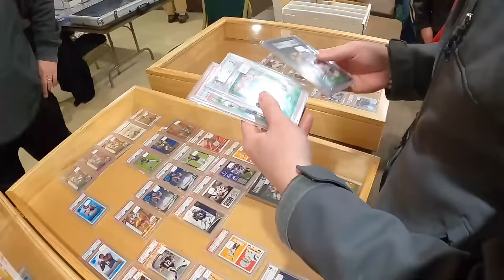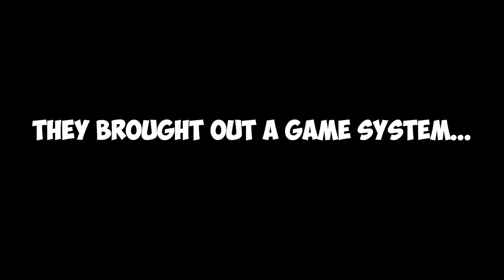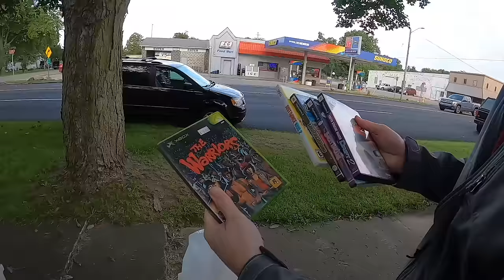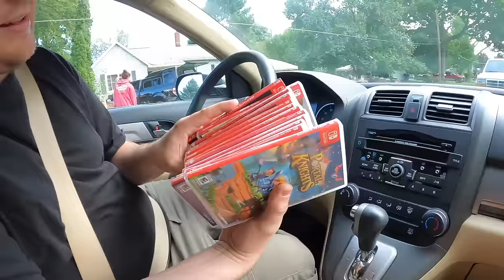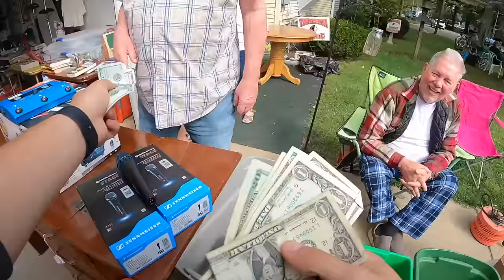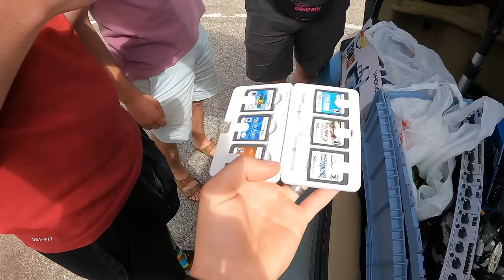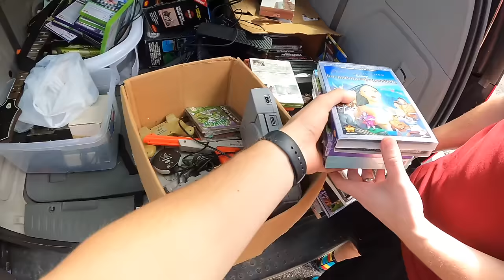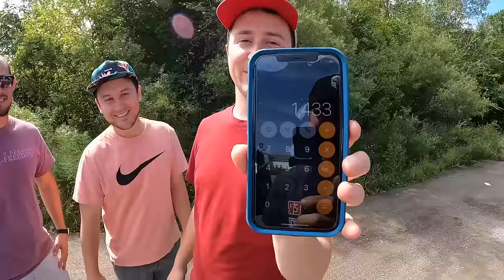We Made THOUSANDS in just 4 HOURS at GARAGE SALES | 3v3 Garage Sale Battle!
Two teams of three. Four hours. One hundred garage sales. No spending limit. Which team will come out on top?

EBAY STORE

AMAZON STORE
Supplies & Products I use and recommend:

BOXES I use and recommend for Amazon FBA:
11 1/8x 8 5/8x 6 Box (Wii, PS2 Slim, N64, Sega Genesis model 2)
14x12x6 Box (Xbox 360, ps3, ps4, Xbox one)
14x8x6 Box (PS2 Fat, Sega Genesis model 1)